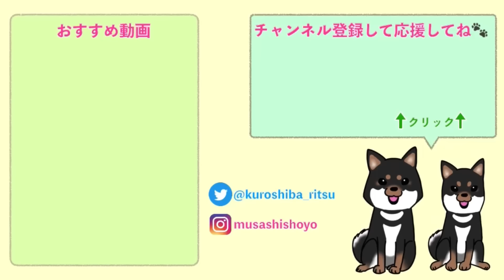【柴犬 子犬】高くした壁を一生懸命乗り越えようとする子犬が可愛すぎた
何度も応援しちゃいます。

いやぁ、柴犬の子犬って可愛いですよね。
とびきりのもふもふであなたをとことん癒します。

このチャンネルの柴犬たちは豆柴ではなく、スタンダードな柴犬です。
天然記念物である柴犬の血統を守っていきたいという思いで柴犬を育てています。

動画の撮影日と投稿日にはタイムラグがあります。
最新情報はTwitter、Instagramをチェックしてね🐶